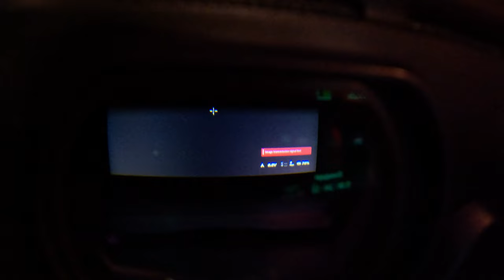DJI O3 Air Unit + DJI RC PRO LIVE VIEW / DJI Goggles V2 /HDMI OUT1080P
With new DJI FLY 1.9.0 app on RC PRO, you can live view O3 air unit live feed + thru hdmi clean 1080p video feed if you use dji googles V2.